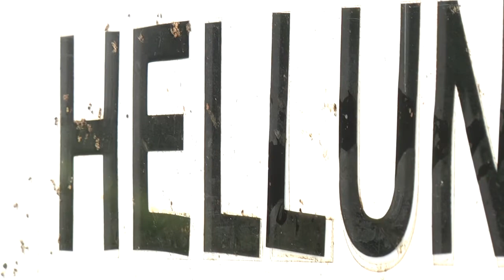M Vornanen HM Ojala 17.4.2013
Marita Vornanen tuo terveiset Israelista, kertoen äskettäisestä vallusmatkastaan Pyhään Maahan. Pastori Hannu Mikael Ojala (9:55) puhuu 1 Joh. 4:9 pohjalta: "Siinä meillä on Jumalan rakkaus, että Jumala lähetti ainokaisen Poikansa maailmaan, että me eläisimme hänen kauttansa."